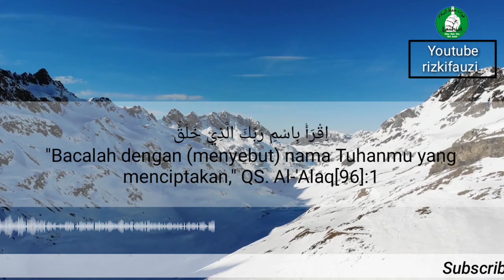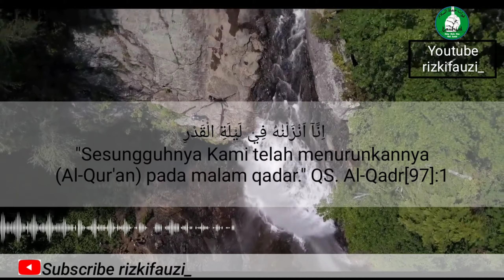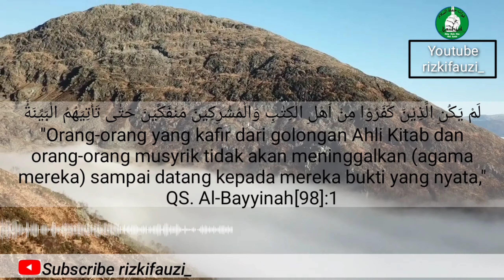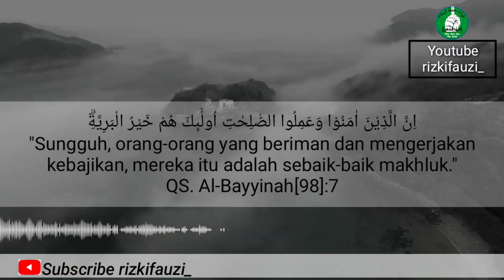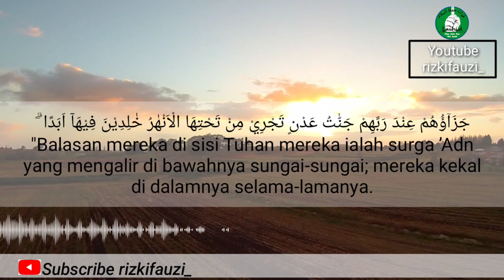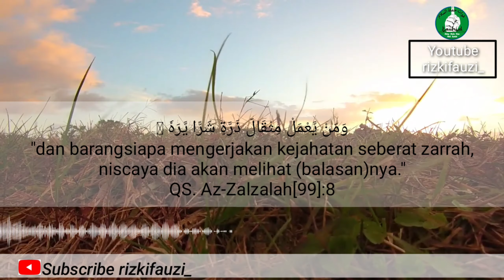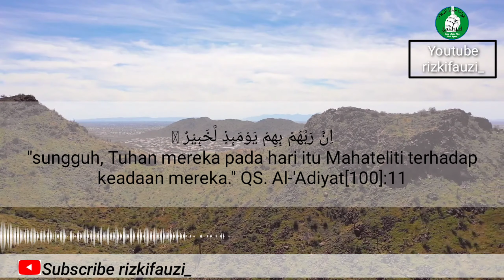5 Surah:Al-'Alaq, Al-Qodar, Al-Bayyinah, Az-Zalzalah dan Al-'Adiyat dan Artinya-Syeckh Hani Rifa'i